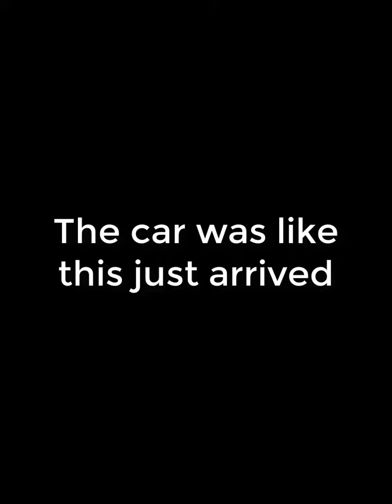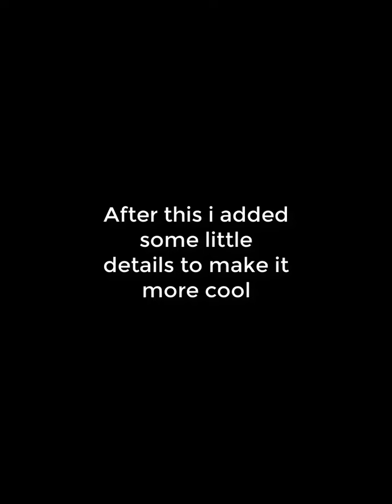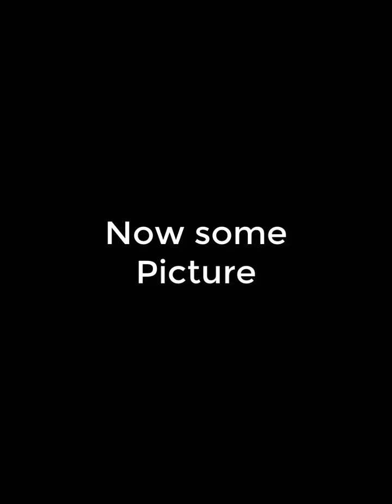Buying my First Dream Car (VW POLO 2019) PROJECT